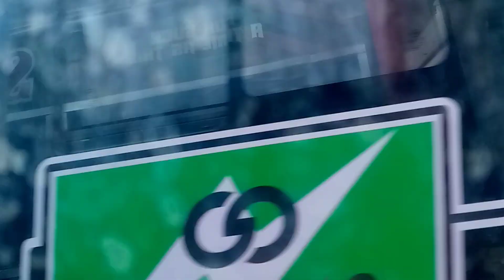Ladhies Road - OTC to Nairobi Central Bus Station